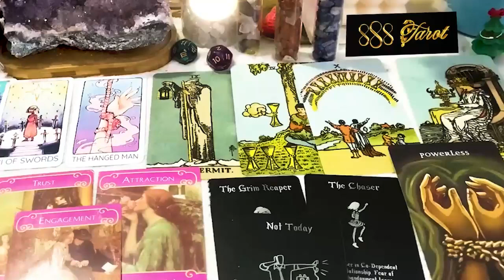VIRGO MARCH 2024 TAROT - GAVE ME CHILLS!! YOU WILL SURPRISE EVERYONE! HERES WHAT YOU NEED TO KNOW...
VIRGO MARCH 2024 - GAVE ME CHILLS!! YOU WILL SURPRISE EVERYONE! 🤩😱😇😌 HERES WHAT YOU NEED TO KNOW... VIRGO MARCH TAROT LOVE READING
Hello!!!